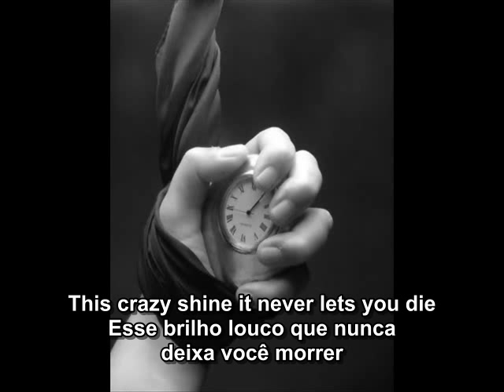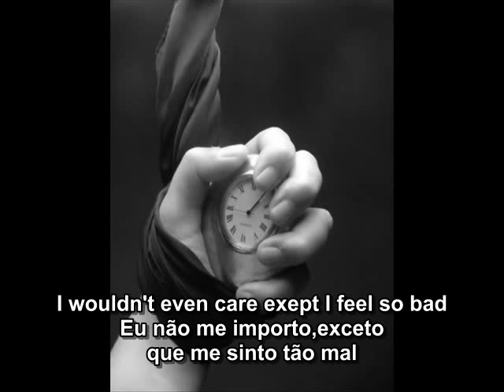John Frusciante - Time Tonight Legendado Eng/PT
Album Curtains (2005)